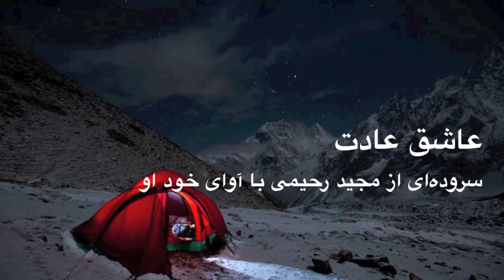عاشق عادت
سروده‌ای از مجید رحیمی با آوای خود او
چه کردی با من ای بیگانه با دل‌
که اینگونه به هم پیچیده مشکل
چرا رفتی‌، که من با رفتن تو؟
شوم از هرچه غیر ازعشق غافل
جهانم با تو پر بود از قشنگی‌
پر پروانه با گلهای رنگی‌
دل‌ تو خانه‌ی صد آرزویم
دلی‌ که دانم اکنون بوده سنگی‌!
تو رفتی‌ و اسیرم کرده یادت
مرا یادت کند هر دم عیادت
نمی‌خواهم رهایی دیگر از غم
که بعدازتو شدعاشق  دل‌ به عادت!
مجید رحیمی ۲۷ می‌‌۲۰۱۵ مونیخ